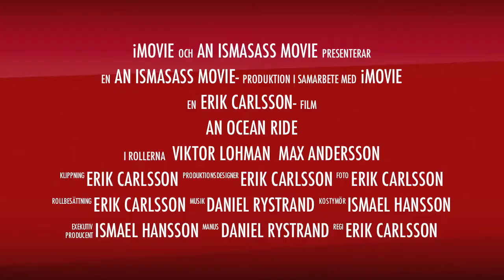Ismasass: An Ocean Ride (trailer)